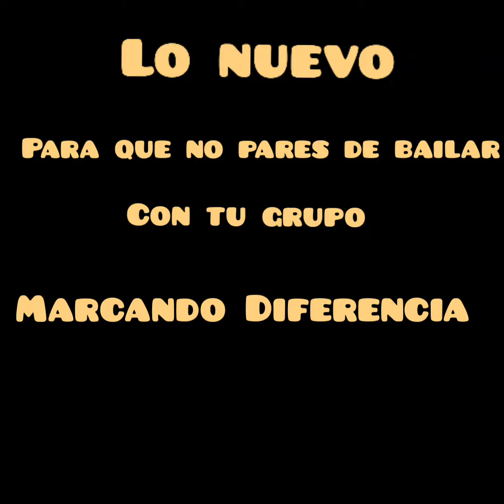Que es la vida Fox!